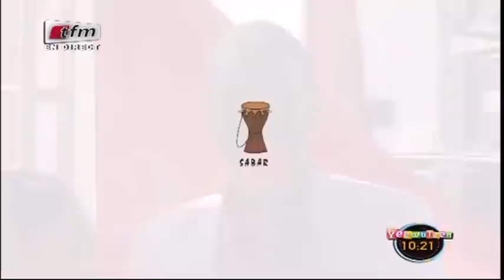RUBRIQUE SUNU MUSIK avec X SIDE X dans Yeewu Leen du 11 Décembre 2018